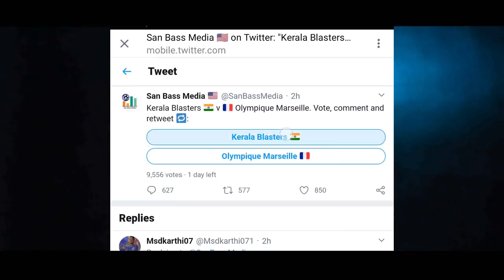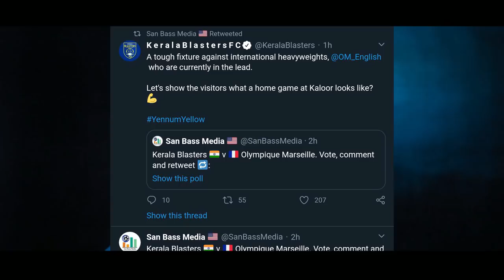Kerala blasters voting competition 2020 | Manjappada kerala blasters